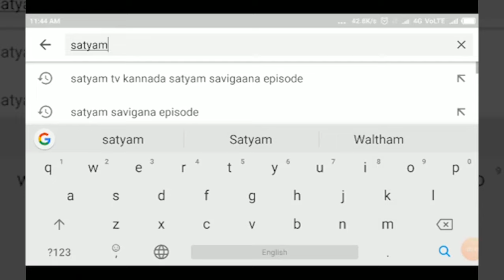MUDHOL-ನಿವೃತ್ತ ಸೈನಿಕನಿಗೆ ಅಂತಿಮ ನಮನ||SATYAM TV KANNADA